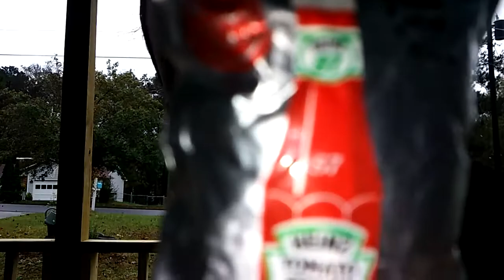A super special guest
Dontea barnes, Diamond daredevil, Crystal nightcore channels,and I find another channel it is Ann Marie Hopkins. That is the same youtuber as Dantea Barnes.